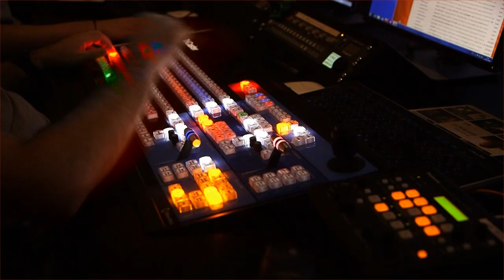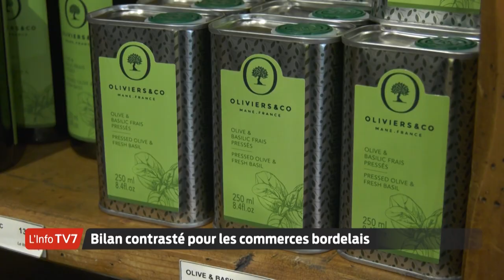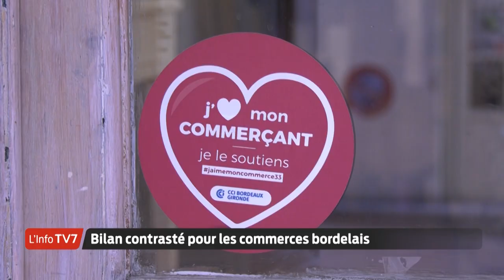L'Édition du Soir | 18h30 - Lundi 4 Janvier